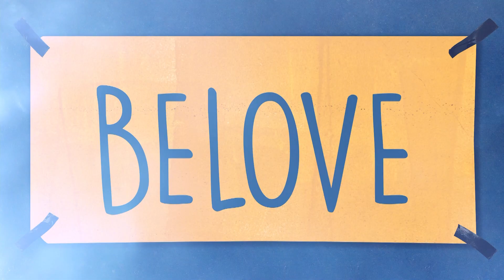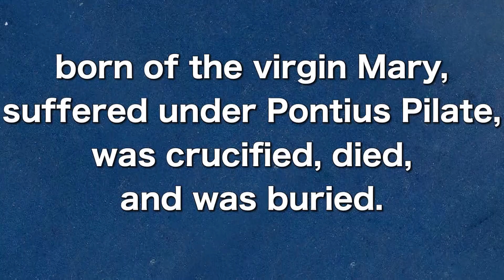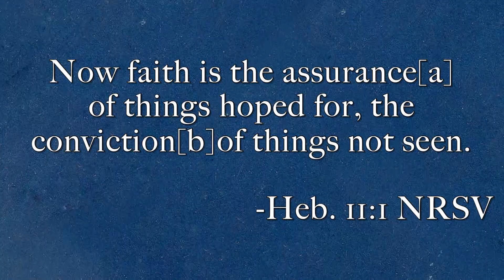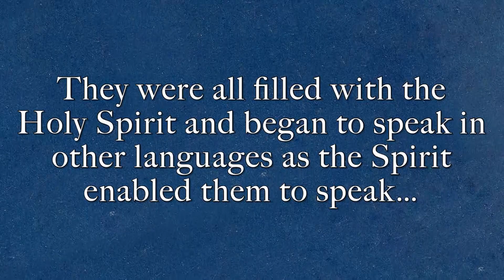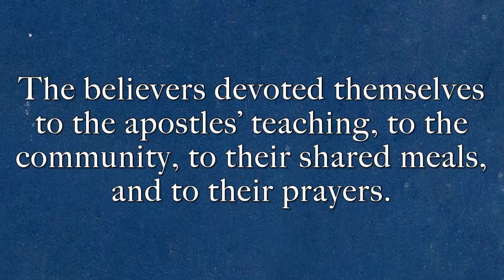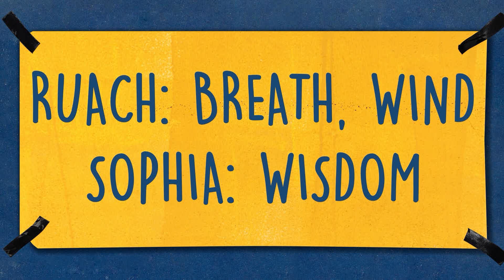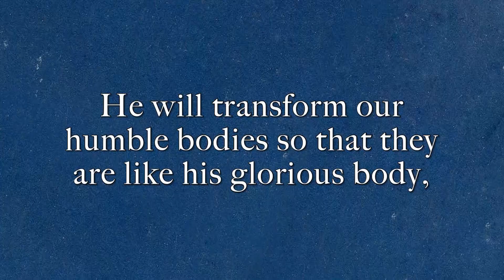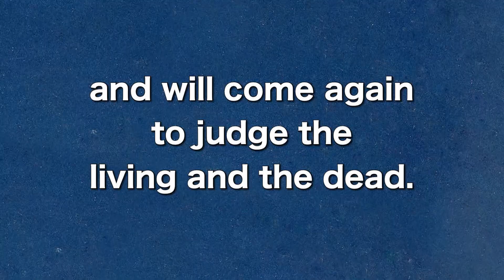Belove - Week 3 Sermon - Yvi Martin - 05-19-24